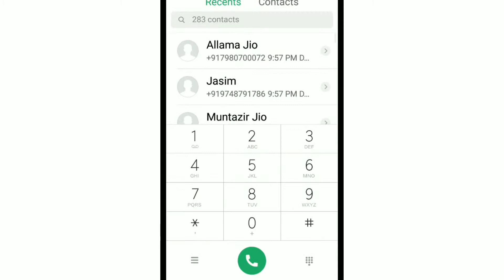How to check Mobile radiation level in 5 sec